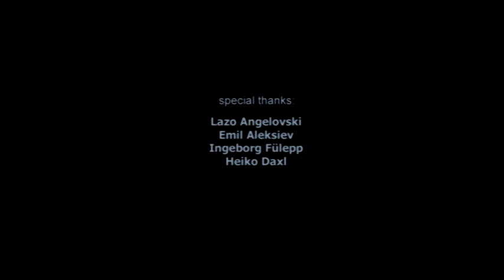"Upwords" - Jovan Balov - 2002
sound: Bodan Arsovski,
camera: Darko Elek, photography: Jovan Balov,
animation and editing: Jovan Balov